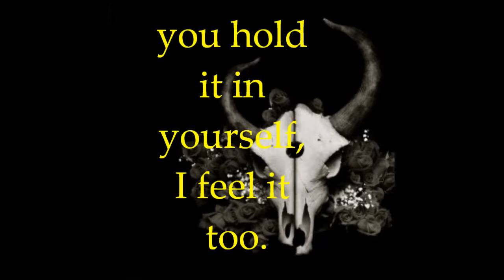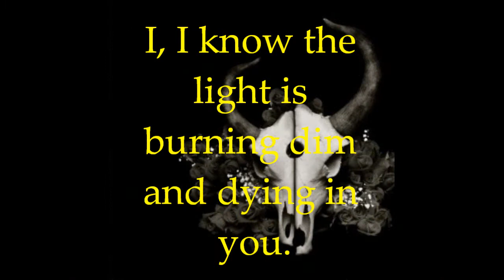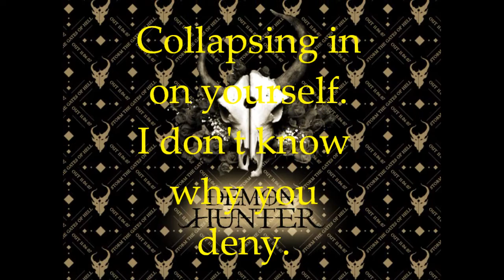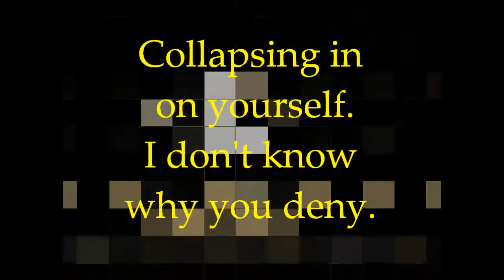Demon Hunter- "Collapsing" with lyrics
Lyrics to the Demmon Hunter song "Collapsing" from their new album The World Is A Thorn.

This video is for my two best Youtube buddies- RETROFba1 and xxPUNKxxLILYxx.